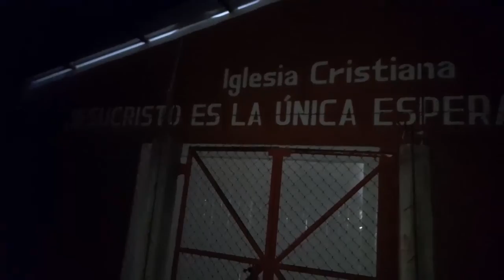Iglesia Cristiana Bautista de Comalapa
JESUCRISTO ES LA UNICA ESPERANZA ...